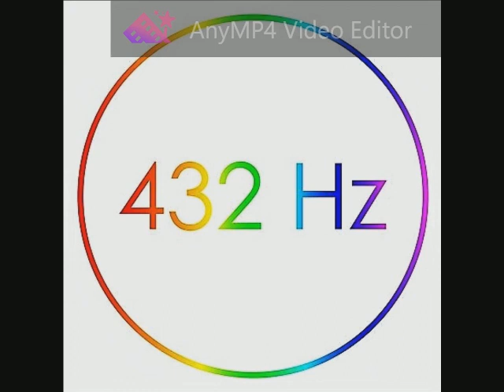Sona Jobarteh - Jarabi 432 Hz